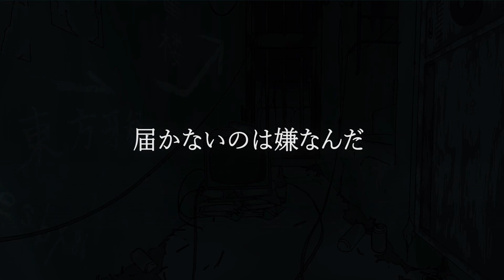【歌ってみた】絶え間なく藍色【雨生涼平】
獅子志司様の楽曲を歌わせていただきました。
ご本家様、動画作成に協力してくださった皆様、ありがとうございます。